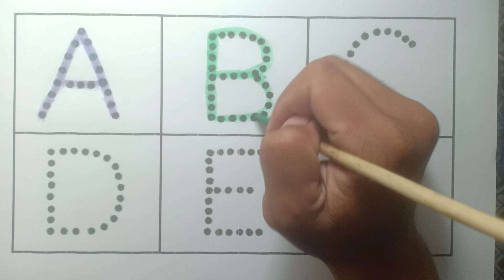123 Numbers, learn to count, One two three, 1 to 20, 1 to 100 counting, abc, alphabet, a to z -101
123 Numbers, learn to count, One two three, 1 to 20, 1 to 100 counting, abc, alphabet, a to z -101